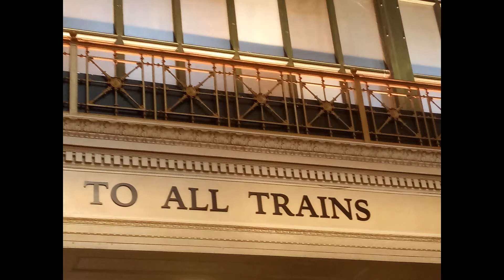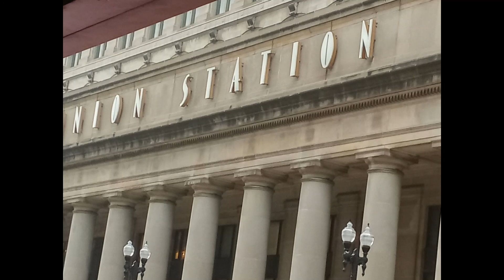Chicago Union Station chicago unionstation illinois train travel tourism amtrak #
Chicago Union Station